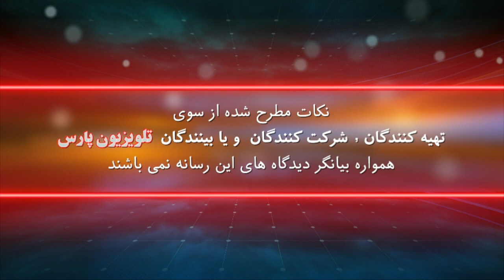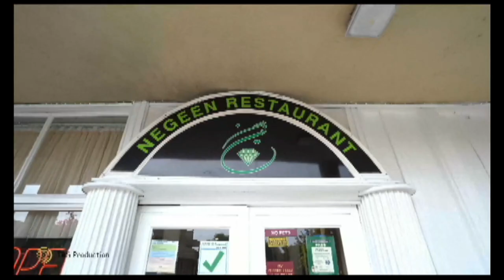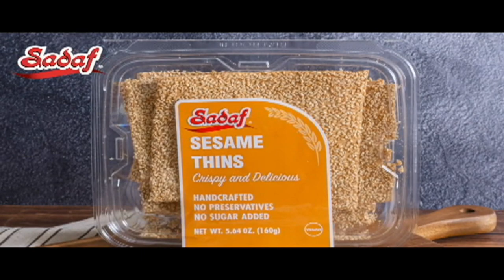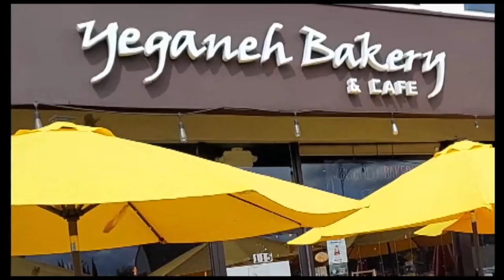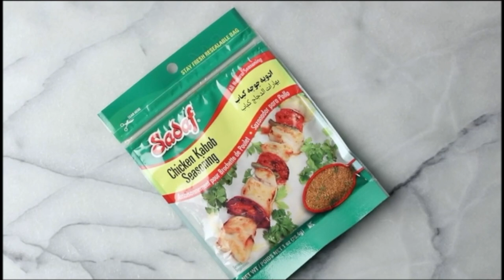گپ خودمونی با ستار دلدار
29 September 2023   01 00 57 PM